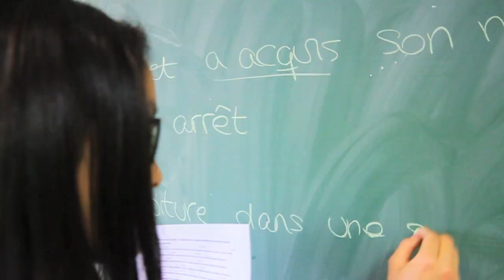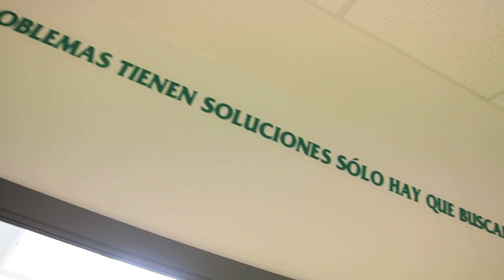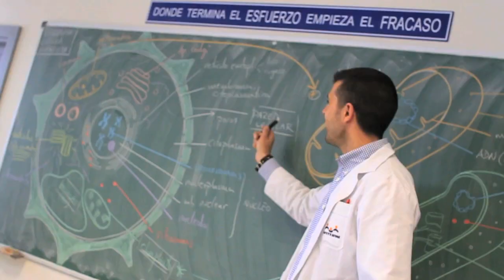COLEGIO LUYFERIVAS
Video promocional colegio LuyfeRivas.